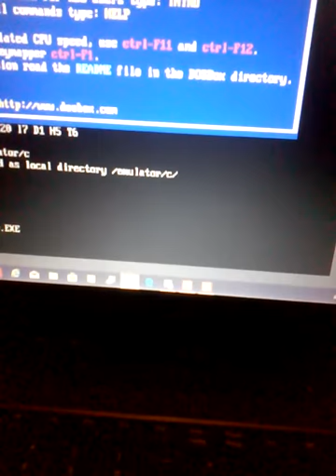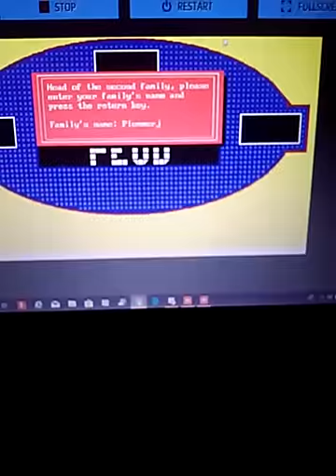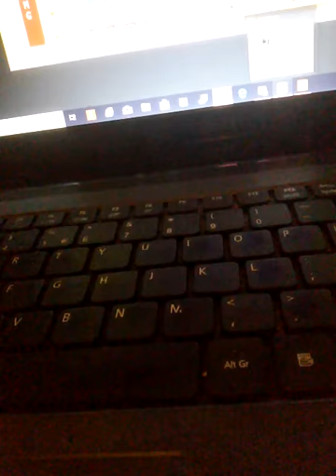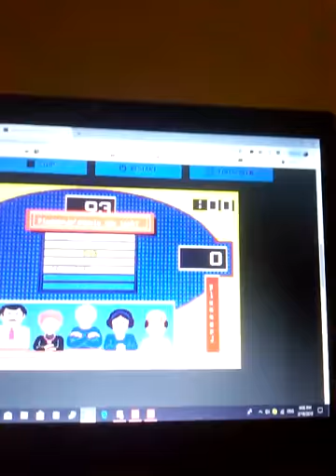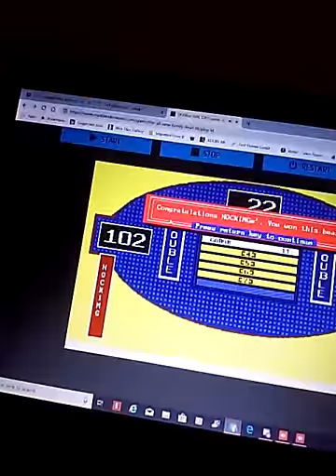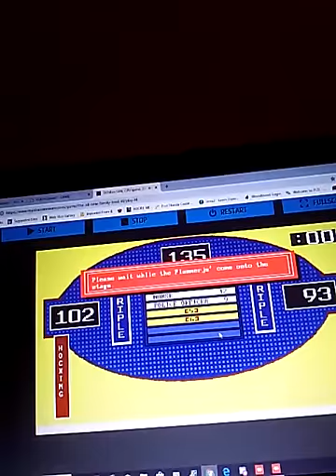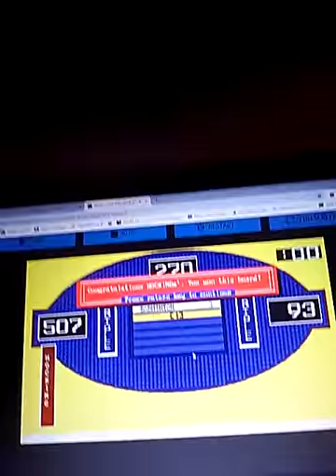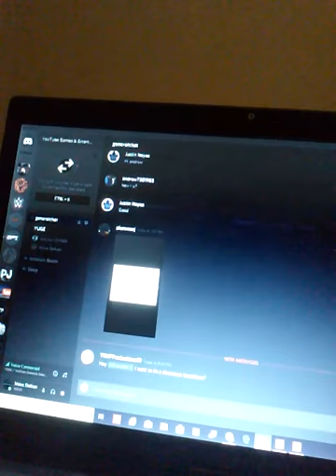DOS The All New Family Feud Episode 7